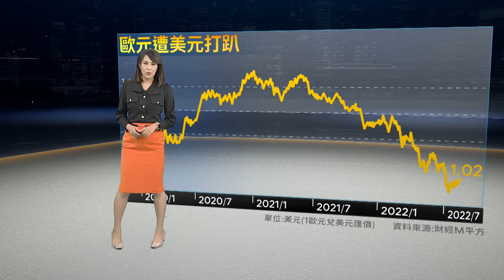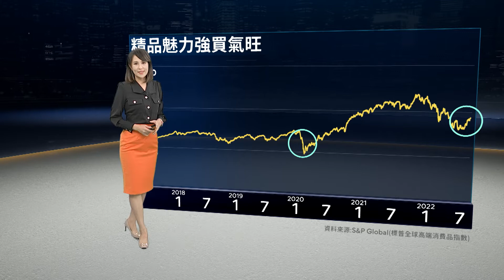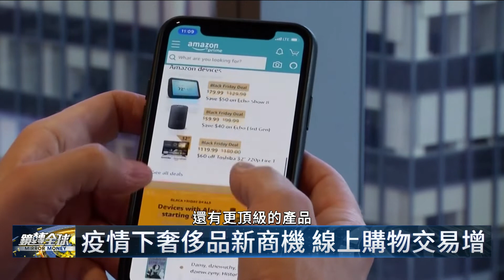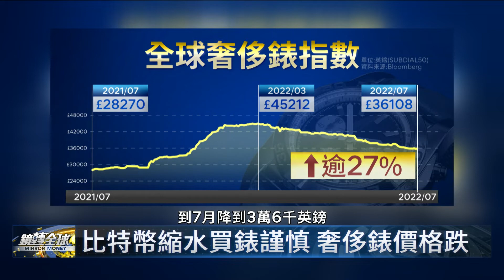美元強勢回歸 買這個現賺｜鏡轉全球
美國通膨有觸頂跡象，聯準會升息步伐可能放緩，但還是會持續領先歐洲央行， 美元兌歐元在短暫盤整之後，最近又重新展開升勢，與去年初相比，升值幅度將近2成，買歐洲精品等於打8折。